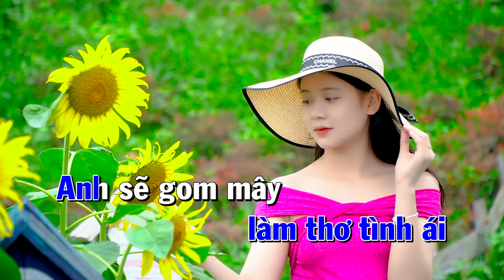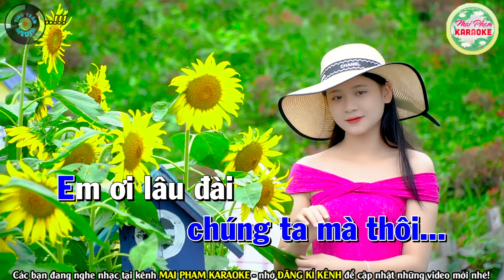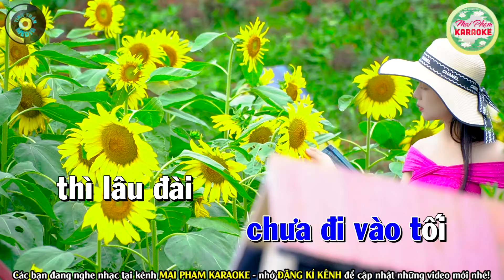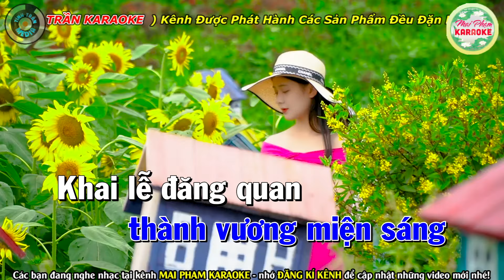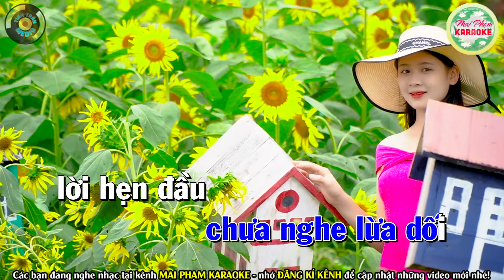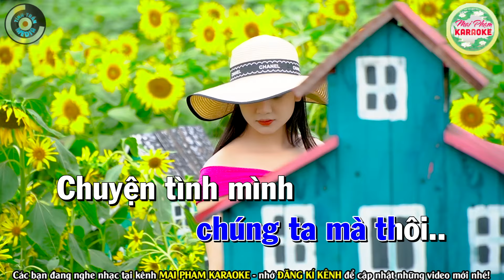LÂU ĐÀI TÌNH ÁI Karaoke Tone Nam - Mai Phạm Karaoke